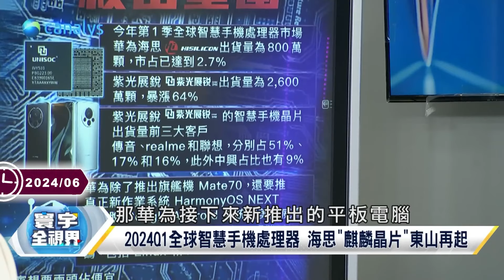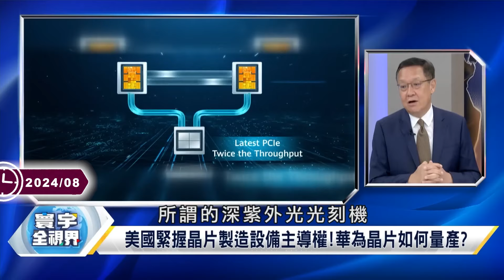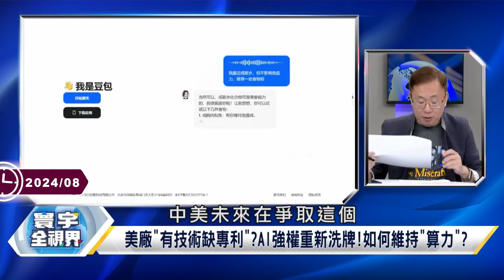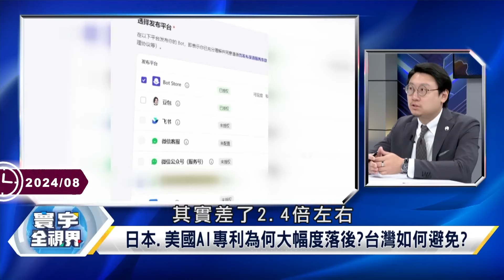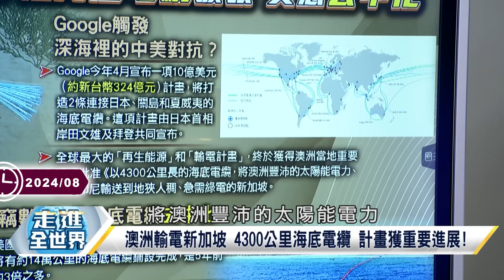【華為神逆襲】中國「4奈米」手機芯片「兩家大廠」順利突圍、送交製造 華為「純鴻蒙」成功繞道美！【寰宇全視界】20240619-P3 林依伶 孫大千 帥化民 王尚智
(00:00:00) 陸"4奈米"手機芯片 "兩家"大廠順利突圍、送交製造 華為"純鴻蒙"成功繞道美!
(00:07:55) 真？華為海思只差台積電3年 台積電熊本廠帶來多少效益？
(00:21:07) 華為安穩進榜中國科技50強 陸大買半導體設備 加足馬力？
(00:31:51) 華為啟動AI晶片大量產？ 陸AI專利為何反超美日？
(00:48:15) 華為子企業架"海底電纜" 美再驚魂! 敢冒險惡霸 北京"水下監控" 華盛頓自行"斷網"?
(00:59:06) 美中"晶片"新規 就能歡樂開唱? 拜登政府重捶下 華為強勢回歸

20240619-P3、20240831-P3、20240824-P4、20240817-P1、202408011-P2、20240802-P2